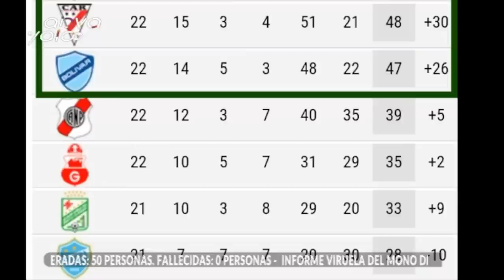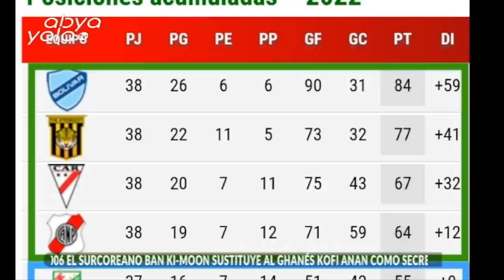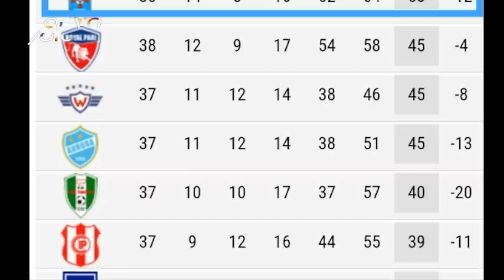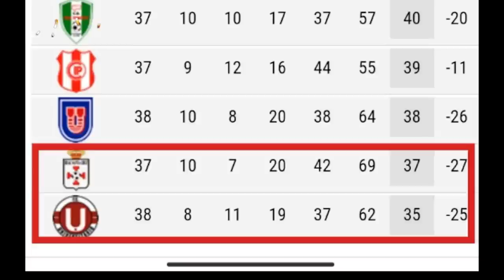En nuestro sector deportivo te hablamos del partido The Strongest vs Bolivar